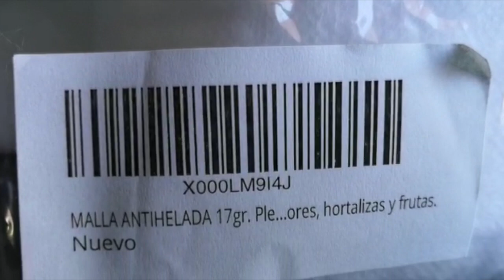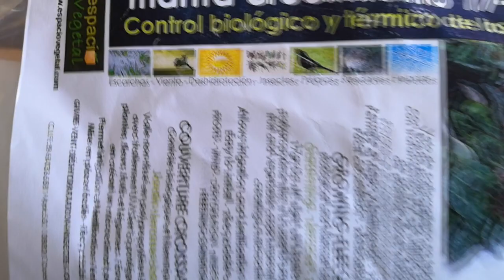Llega el INVIERNO ❄ MANTENIMIENTO del ESTANQUE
Mantenimiento del estanque antes de la llegada del frio del invierno.
Que hacer con el filtro, las plantas limpieza del estanque. Debemos de preparar el estanque para la llegada del invierno y la consecuente bajada de temperaturas